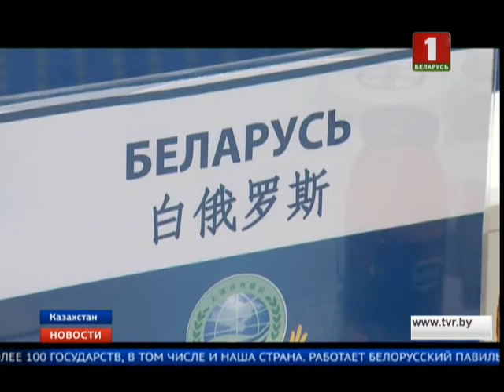Александр Лукашенко принял участие в саммите Шанхайской организации сотрудничества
Выступая на форуме, Александр Лукашенко отметил, что присоединение Беларуси в качестве наблюдателя к объединению было правильным выбором. Шанхайская организация сотрудничества превращается в одну из самых влиятельных международных структур. Глава государства подтвердил готовность нашей страны укрепить статус Беларуси как связующего звена между Европой и Азией.